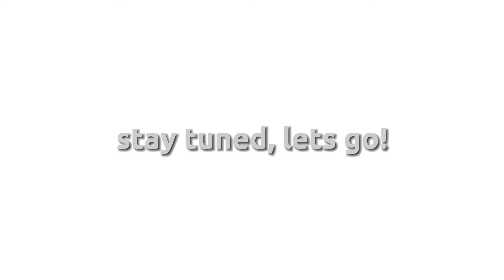stay tuned for more groups!! 🖤